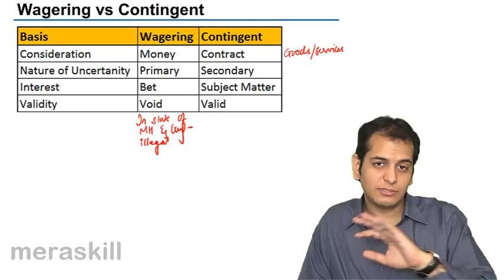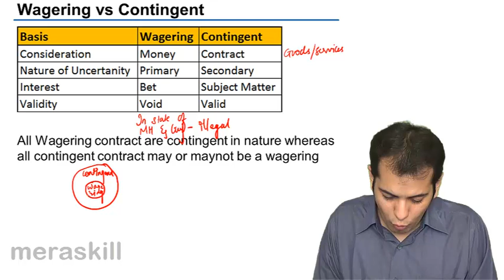Wagering vs. Contingent Contract | Contingent & Quasi Contract | CA CPT | CS & CMA Foundation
Wagering vs. Contingent Contract, Learn Contingent & Quasi Contract, What is Contingent Contract? What is Quasi Contract?